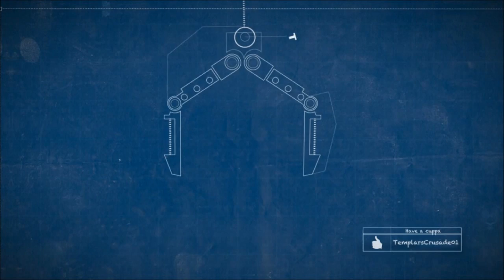Forge World Mechanicum Myrmidon Secutors/Destructors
These have to be some really super models to appear out of Forge World in the last few months! Designed by Mark Bedford, these super minis follow the design he's inbedded in his series of models! Amazing!